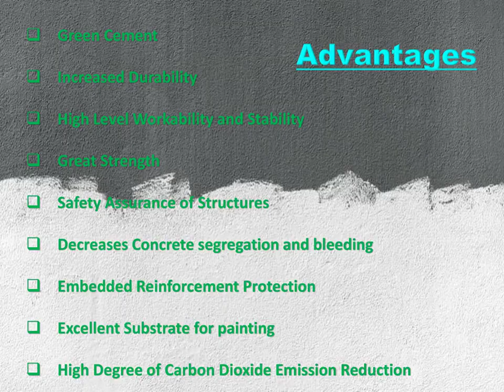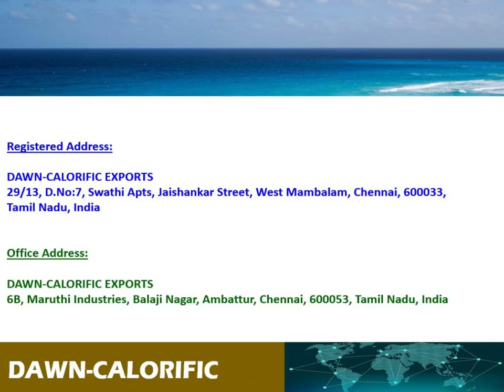SUPPLYING COMPOSITE CEMENT TO THE KINGDOM OF SAUDI ARABIA